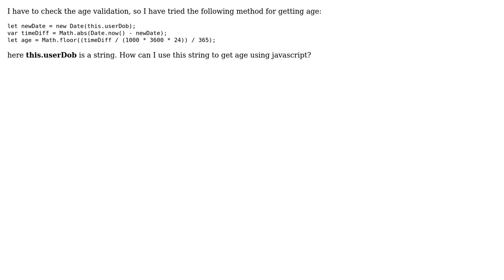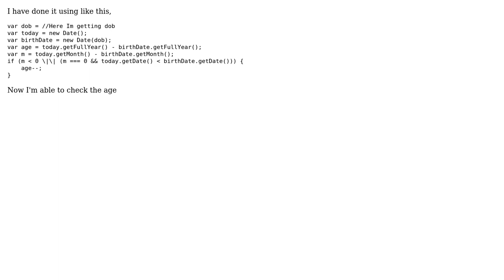How to get age from date string using angular 2?